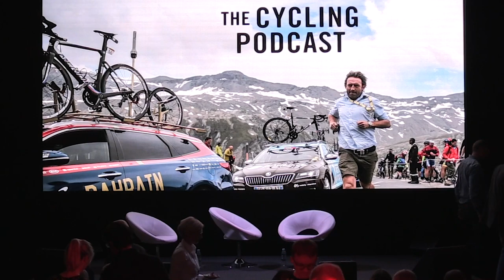The Cycling Podcast - Live from the Rouleur Classic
Where are we, Lionel? We're at the Rouleur Classic with the hosts of the Cycling Podcast, Richard Moore, Lionel Birnie and Francois Thomazeau reflecting on the season in their own inimitable style. Along with a cast of the usual characters, the chaps are appearing in theatres across the country until the end of November. Find out if they're near you at the

We are delighted to have Laka as the partner of Rouleur Classic digital video.

Laka is an innovative bicycle insurance company powered by the community. Cyclists join Laka to protect their bikes and gear without paying upfront premiums.

Instead, Laka settles claims in their community first and shares the cost fairly with everyone at the end of the month. No claims mean you don’t pay.